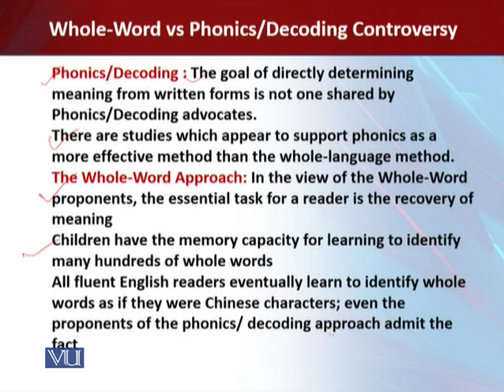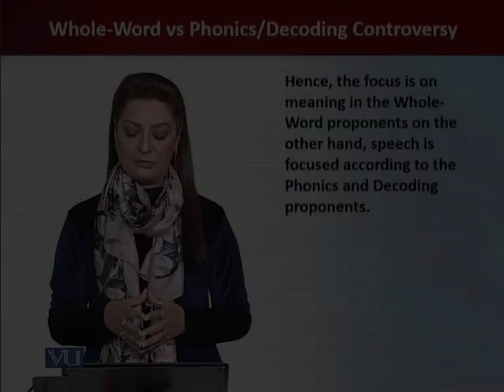ENG511_Topic267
ENG511 – Psycholinguistics
The Whole-Word vs. Phonics/Decoding Controversy
Dr. Summaira Sarfraz